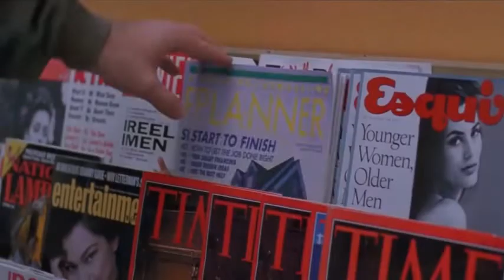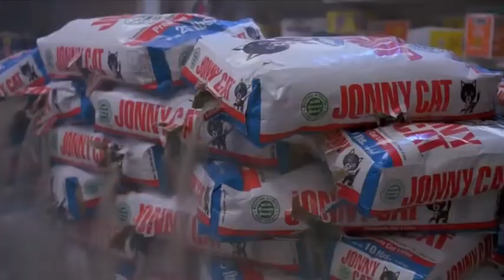ANZAC MP in a nutshell